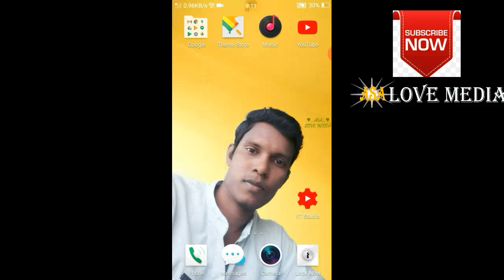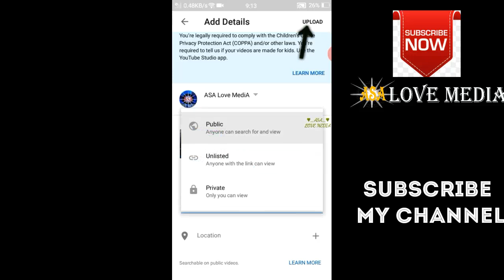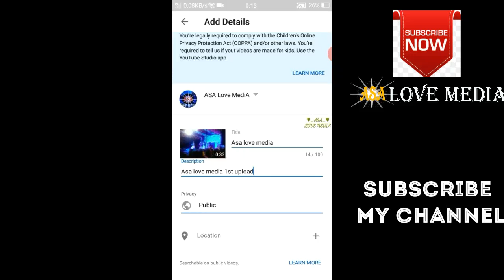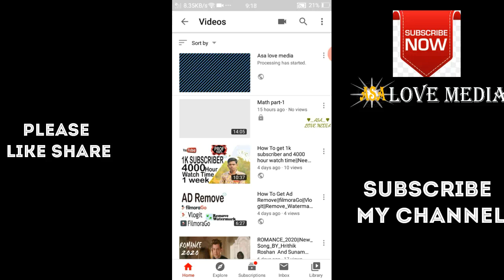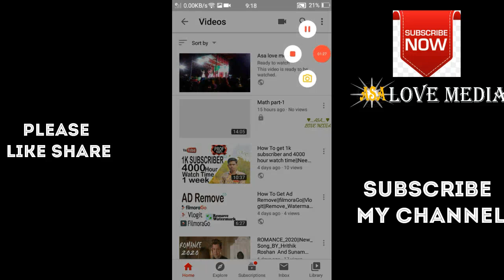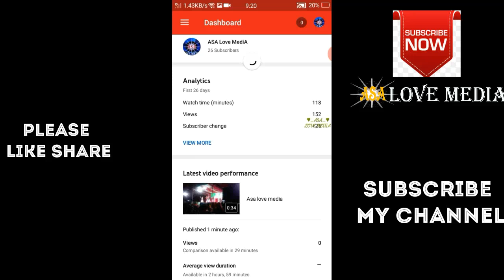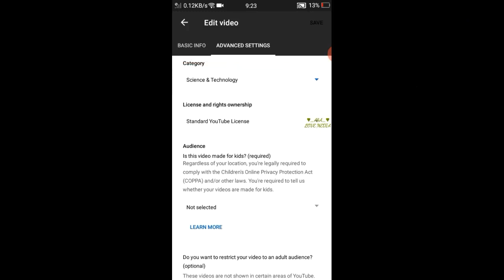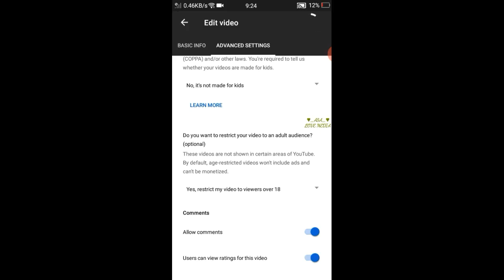How To get upload your video on youtube||youtub video upload,Full Seo,And more Views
Please like my vedio.
How to get 1k subscriber and 4000 hour watch time Problem.
See this no problem,
problem solve,
SEO FULL Tutorial